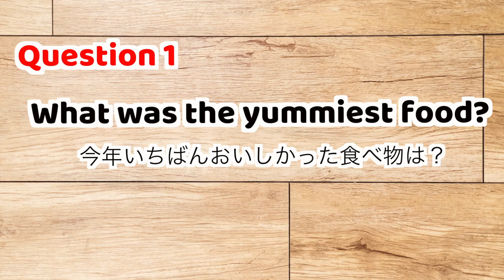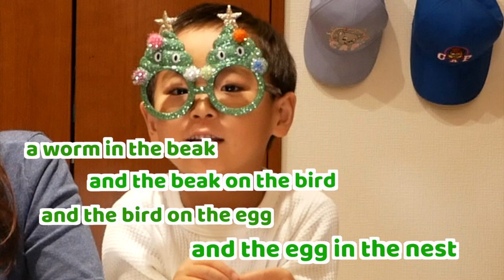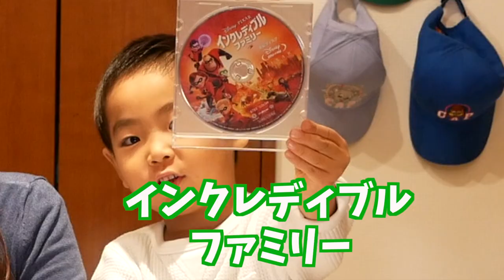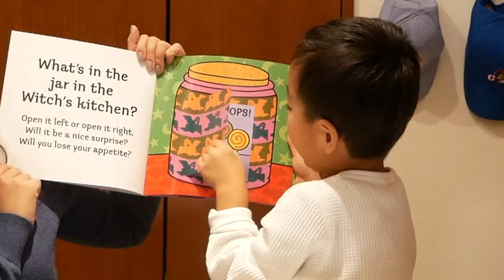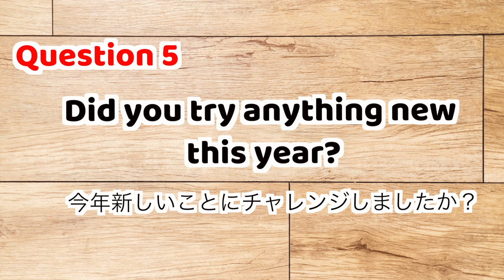【英語のフレーズ】"今年いちばんの●●!" 1年をふりかえる時に使える簡単フレーズ！ #179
2018年ももう少しで終わり！りょうまと1年を振りかえってみました。テーマは、「いちばんおいしかったもの」「いちばんおもしろかった映画」など5つ！どの質問の後にも使えて、1年をふりかえるのにぴったりなフレーズを入れています♪ 子どもが使える簡単英語フレーズですので、ぜひ一緒に使ってみてくださいね〜！
今年も動画を見ていただき本当にありがとうございました！！
Happy holidays!!!